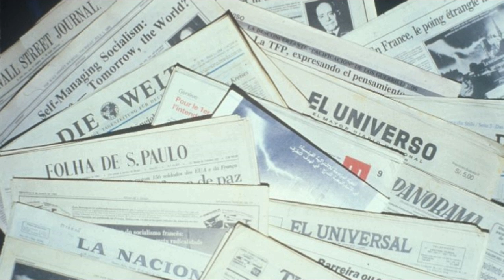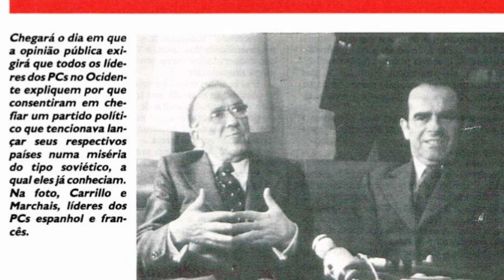Dr. Plinio entrevistado sobre Glasnost, perestroika, Gorbachev e a ilusão do Ocidente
Em fevereiro de 1990, diante da espetacular derrubada do muro de Berlim e da cortina de ferro, e dos abalos políticos que se sucediam nos diversos países do bloco comunista, o Prof. Plinio Corrêa de Oliveira redigiu o manifesto intitulado "Comunismo e anticomunismo na orla da última década deste milênio", em que analisa o Descontentamento que lavrava naquelas nações. O manifesto foi publicado pelas diversas TFPs em 21 jornais da América e da Europa.
Na presente entrevista (de 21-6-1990), ele trata do tema e mostra o papel de Gorbachev para embair o Ocidente.
Para ler o referido Manifesto e acompanhar a transcrição deste áudio, clique